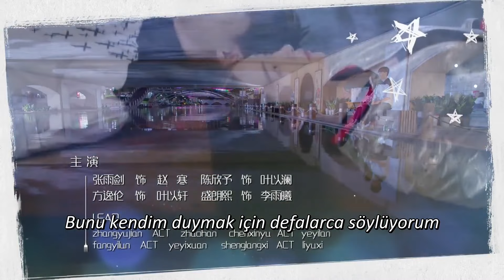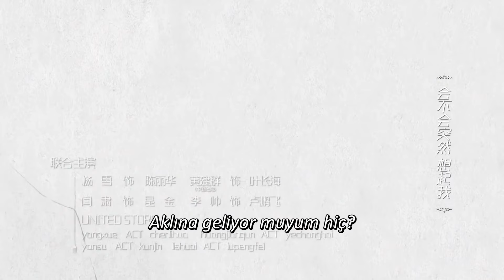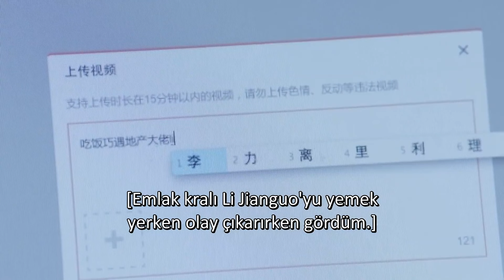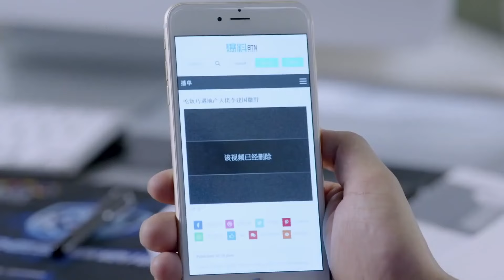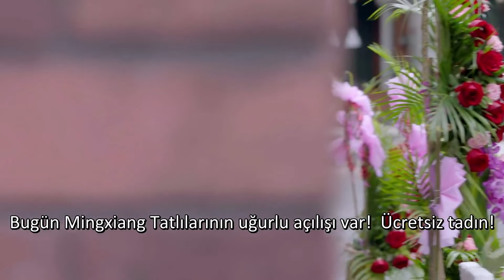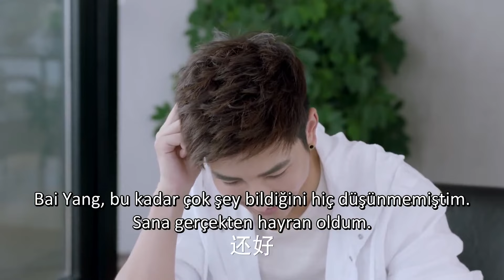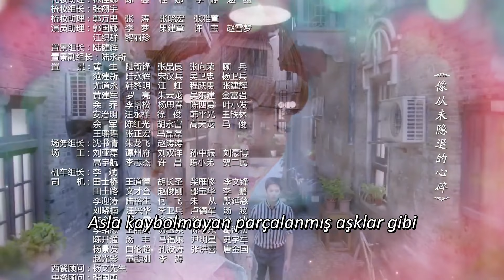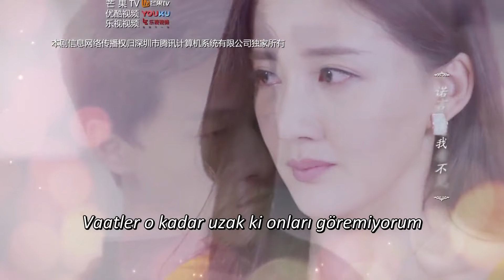Lezzetli Kader l 27. Bölüm l Delicious Destiny l Mao Xiaotong , Alen Fang l 美味奇缘